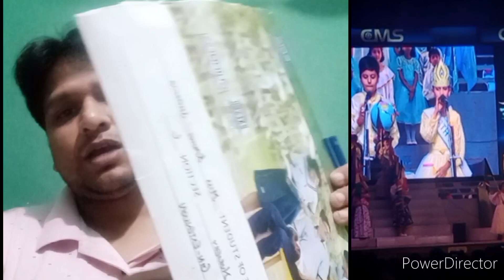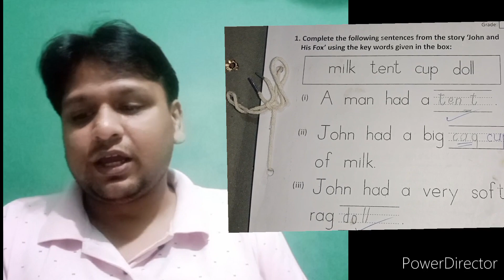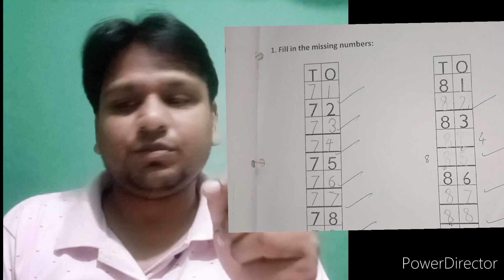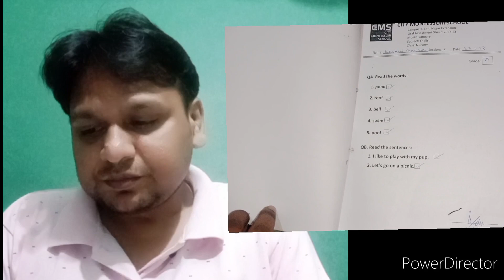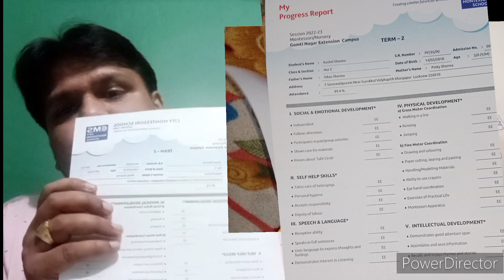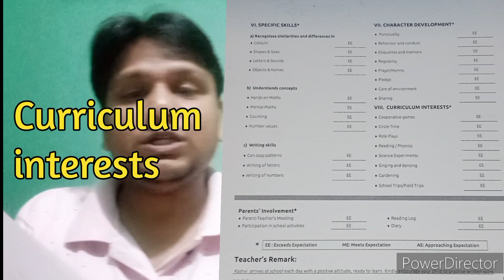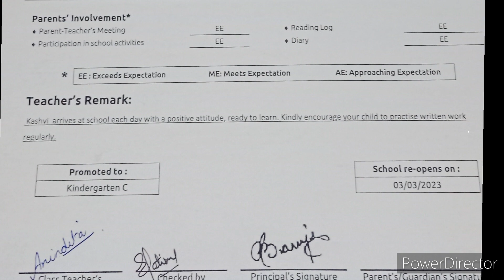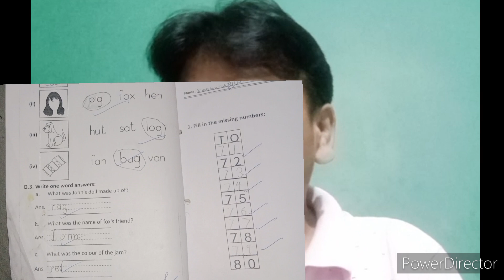CMS Devine seminar and report Card distribution l CMS reflection vLog l Holistic report Card ecce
In early grades how holistic report Cards help in achieving their learning goal.
Vikas sharma is sharing his reflection on the one year journey of his daughter schooling in Nursery class, CMS Gomtinagar ex,2022.